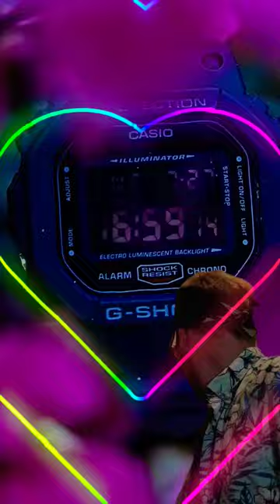what's so cool about digital watches?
Made a music short featuring legendary watch photographer Crapwatchphotography. This hymn to digital watches celebrates the 2023 digital watch week.

What's your take on digital watches? (smart watches not included) Do they have a place in 2023?